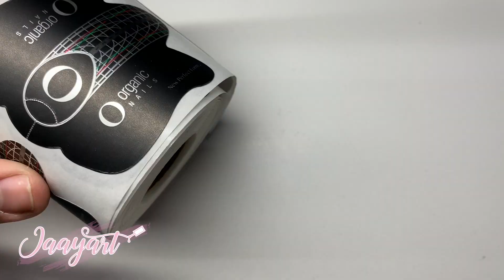Uñas esculturales largas / Uñas San valentin Jaayart